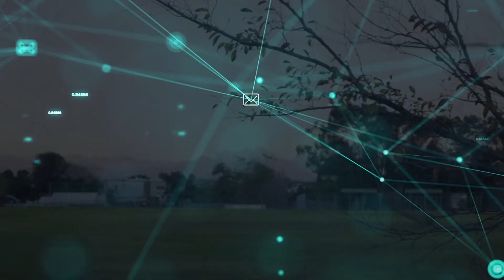The Harcourts Dunn family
We will always be there to encourage and guide our agents.

Hear what our top 3 agents have to say about being part of the Harcourts Dunn family!